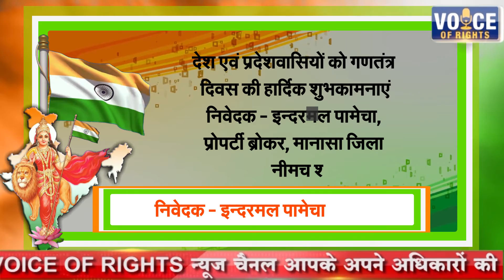इन्दरमल पामेचा की ओर से सभी देशवासियों को गणतंत्र दिवस की हार्दिक शुभकामनाएं